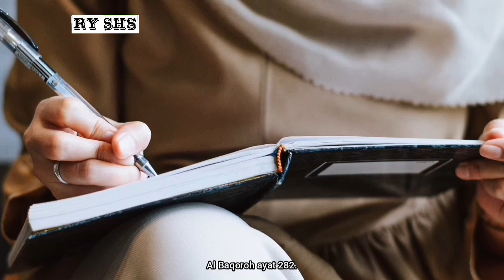KONSEP UTANG DALAM ISLAM #2023